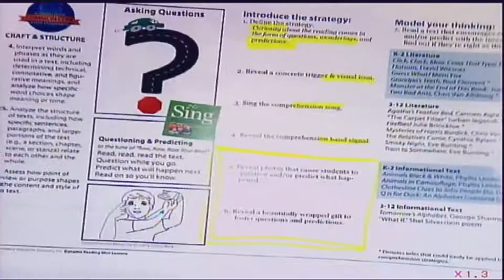Prove Reader Curiosity with the Right Text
Demonstrate to students that they do ask questions--lots of questions--about texts. They are curious about texts and motivated to read for answers. Prove this with the following activity.
Setup

Reveal a beautifully wrapped shirt box complete with ribbon and bow. While you stand poised at the board, listen as students inevitably begin asking questions. Jot their questions without providing any answers.

    What's inside?
    Are you going to open it?
    Is it clothes?

As the stream of curiosity slows down a little, approach the gift and begin unwrapping it. This act will cause a new stream of questions. Continue writing down every question asked. Without saying a word, maintain a running list of their wonderings.
Reveal

As you begin to unwrap the present, pause whenever another question is asked. Show the box lid and move the box around, allowing students to hear its contents inside. Slowly lift the lid to reveal cookies that students are not familiar with. More questions ensue. Continue to log them into the growing list.

    What kind are they?
    Do they taste good?
    Who made them?
    Did you buy them?
    Are there enough for all of us?
    Can we eat them?

Wrap-Up

While students are enjoying the cookies, conclude the activity and return to the list of questions on the board. Explain that the students were the readers, and the present was the text. The point of the lesson was to prove that they do ask questions about texts. Count up the number of questions they generated and validate that when readers are engaged in the text, they comprehend it better.

Review the list of questions. Highlight the ones that were answered (e.g., What's inside? Are you going to open it? Can we eat them?) and those still unanswered (e.g., What kind are they? Who made them? Did you buy them?)

Remind students that sometimes a reader asks more questions than the text can answer, but the key is that they should be invested in the text enough to wonder about it.